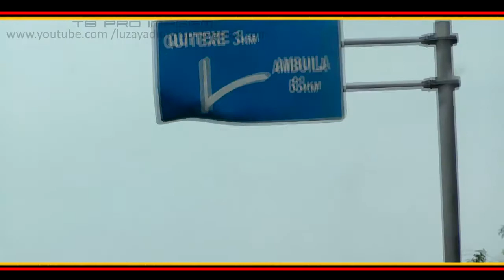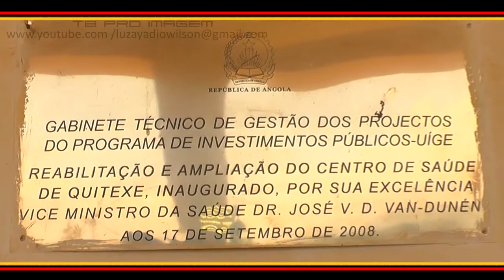BRIGADA JOVENS SOLIDÁRIOS- Uige. Revista Yeto. (Uma Produção da TB Pro Imagem)